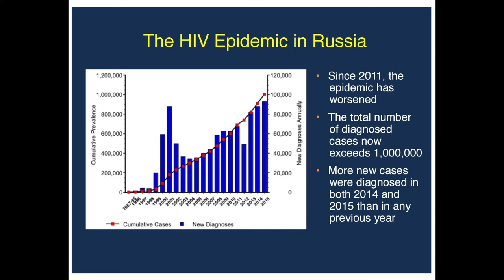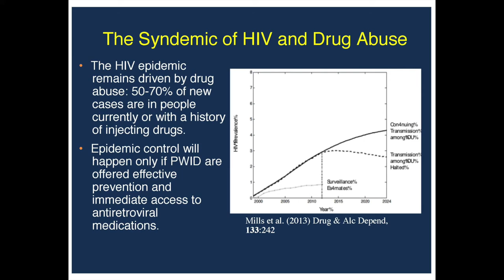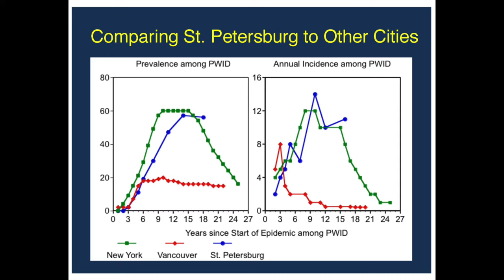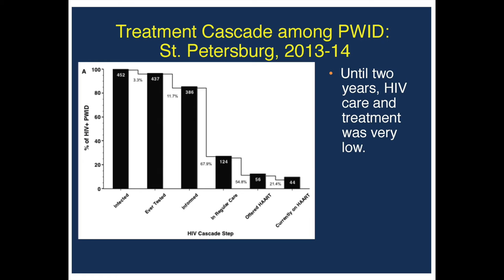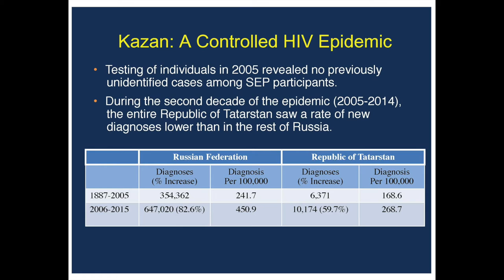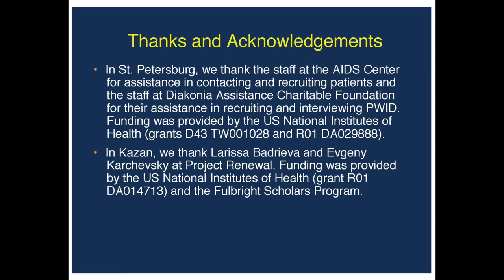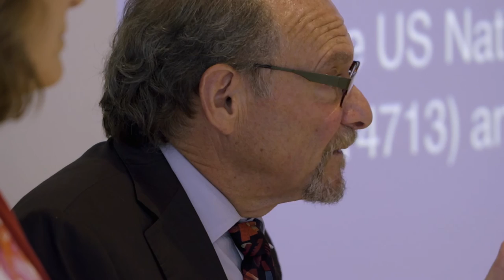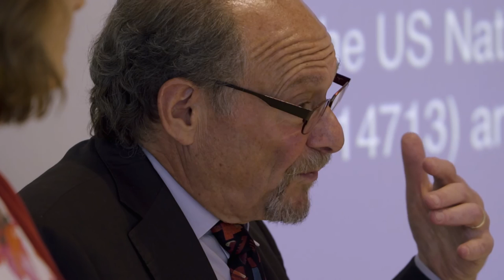CGI | Russia's AIDS Epidemic: Truths, Policies, and Future Outlook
A discussion with:
ROBERT HEIMER, Director, Emerging Infections Program, Yale School of Public Health
JUDYTH TWIGG, Professor, Political Science, Virginia Commonwealth University

Russia is home to one of Europe’s largest and fastest growing HIV/AIDS infected populations. As of 2016, more than 1 million people are registered on the country’s official HIV-positive list. What factors led to Russia’s AIDS epidemic, and will it continue to grow? How have policymakers responded to the crisis? And what do these responses say about Russia’s current political, social, and economic environment?

As the world’s public health leaders prepare to meet in South Africa for the AIDS 2016 summit, the Center on Global Interests hosted  Robert Heimer, Professor of Epidemiology and Pharmacology at the Yale School of Public Health. Judyth Twigg, Professor of Political Science and senior fellow (non-resident) at the Center for Strategic and International Studies moderated the conversation.